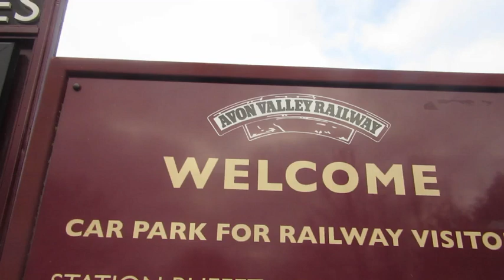Avon Valley railway 11.02.23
No Steam